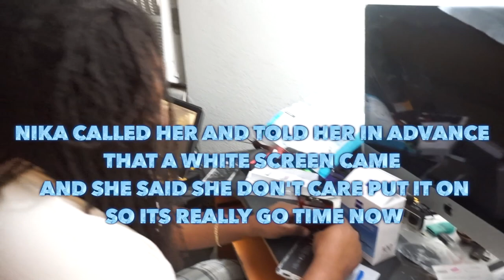ANGRY DAD DESTROYS IPHONE [SHE IS CRYING]